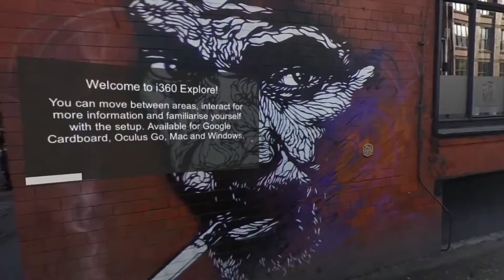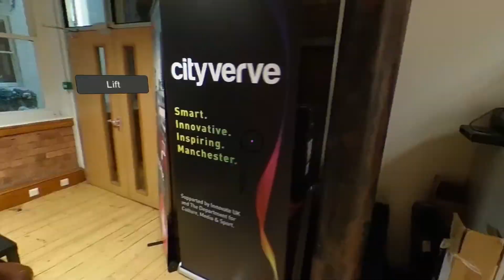i360 Explore (Demo)